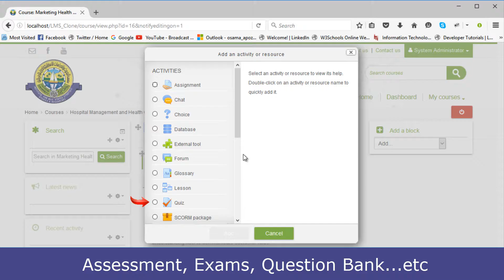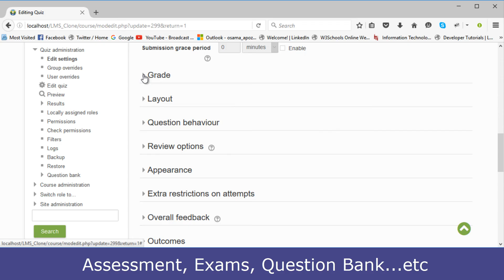8. Assessment, Exams, Question and Bank